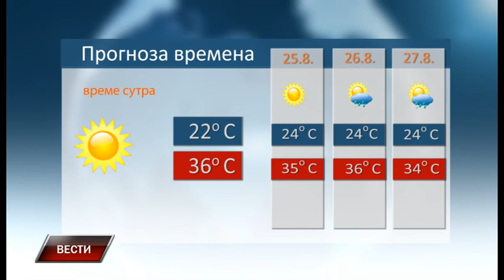Vesti 23 8 2019